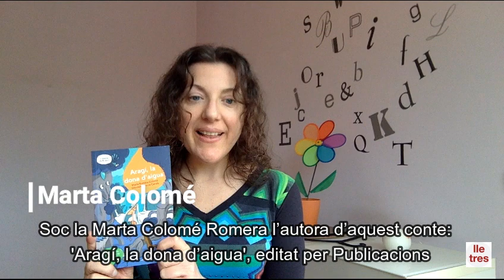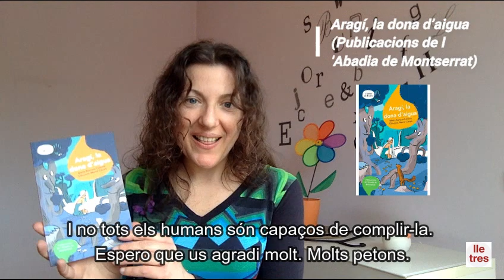Colomé Romera, Marta. 'Aragí, la dona aigua'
Marta Colomé. 'Aragí, la dona d'aigua'.